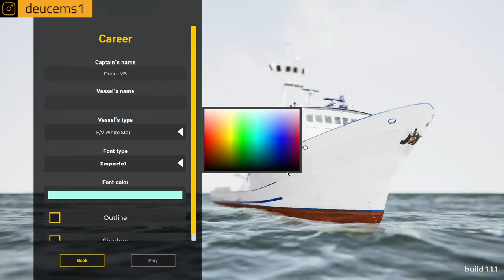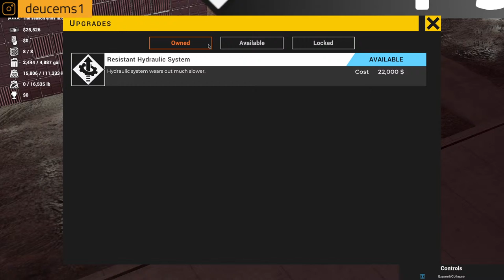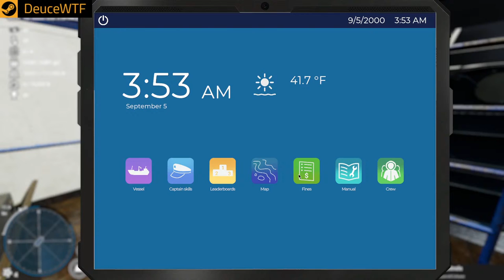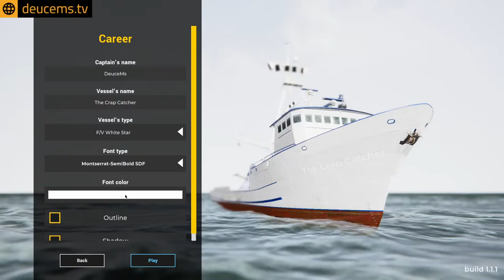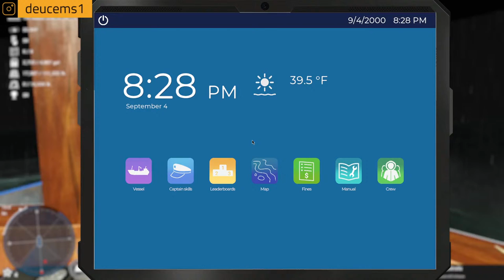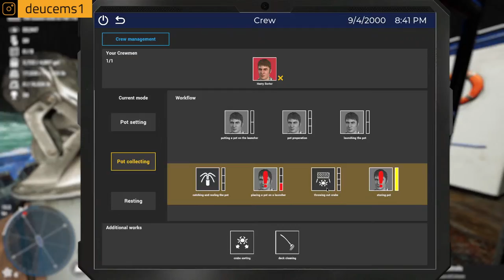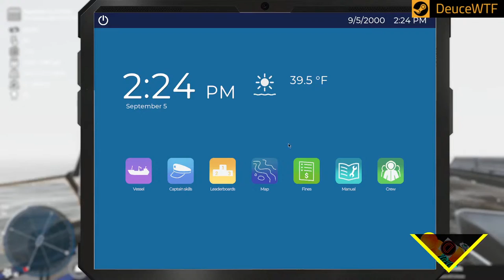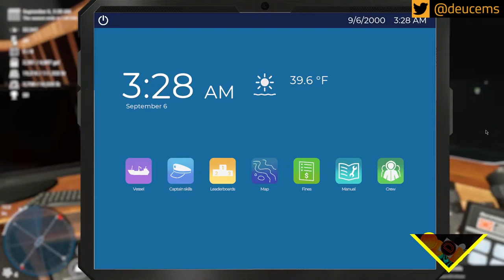Deadliest Catch: The Game | Northwestern?? | Lets try it out.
🚽 Checking out the Northwestern style boat since the updates.  Its been a while. Lets get to it.

🚽If you are interested in American Truck Simulator or Euro Truck Sim 2 and want to drive with us under OutHouse Logistics.
Thoughts are my own.